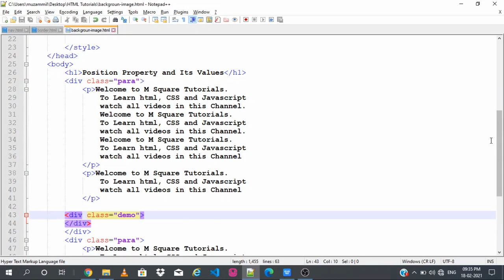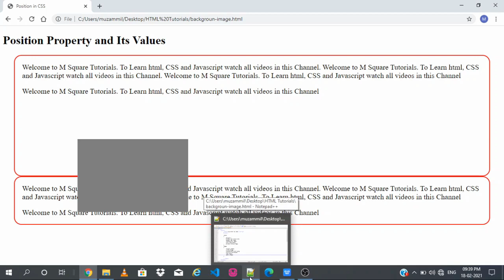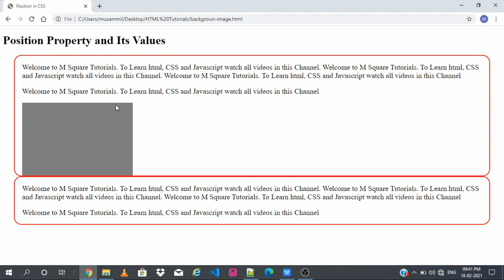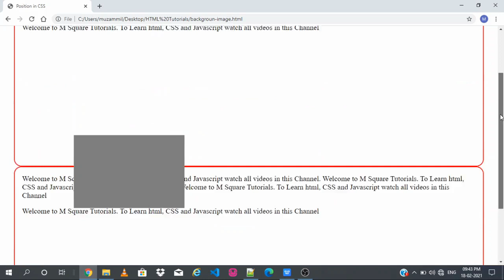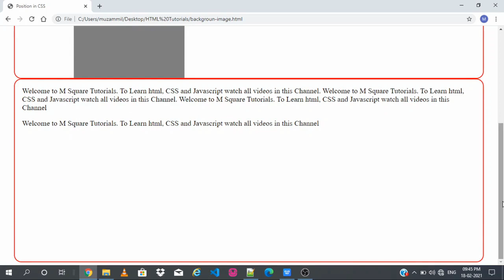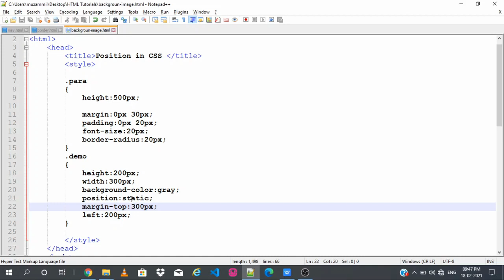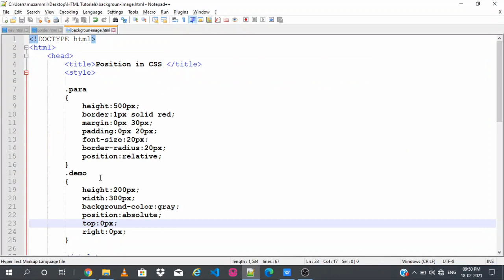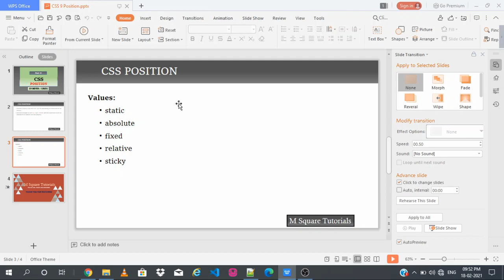Position Property in CSS for beginners In Hindi/Urdu | CSS 9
CSS 9 | Position Property in CSS
Relative, absolute, fixed, sticky and static Values of Position